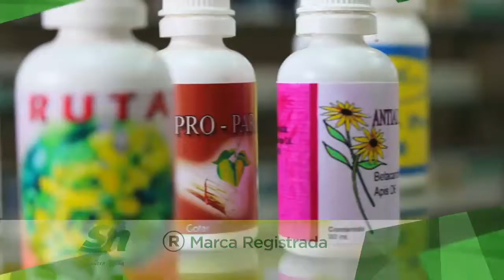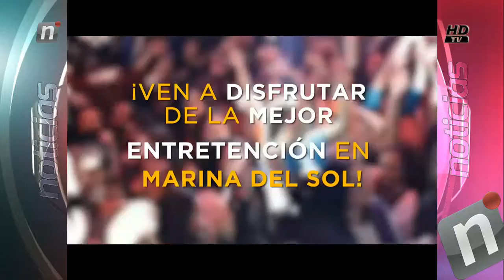TANDA 3 NOTICIAS LUN 13 MARZO